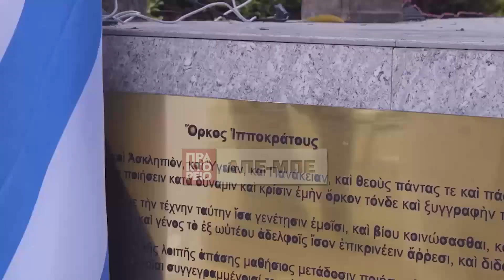Στο επίκεντρο η ανάπτυξη του ιατρικού τουρισμού από τις Αφρικανικές χώρες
Οι προοπτικές ανάπτυξης του ιατρικού τουρισμού από τις Αφρικανικές χώρες διερευνήθηκαν στο πλαίσιο της Ιπποκρατικής εβδομάδας που έλαβε χώρα στην ADDIS ΑΒΑΒΑ, στην Αιθιοπία από το Παγκόσμιο Ιπποκρατικό Ινστιτούτο, υπό την αιγίδα του ΙΣΑ, της ΕΛΙΤΟΥΡ, των Υπουργείων Υγείας της Ελλάδας και της Αιθιοπίας και του Υπουργείου Τουρισμού της Αιθιοπίας, με τη συνεργασία του Διεθνές Ιπποκράτειου Ιδρύματος της Κω.
Η ελληνική αντιπροσωπεία με επικεφαλής τον Γ. Πατούλη Πρόεδρο ΙΣΑ, ΕΛΙΤΟΥΡ και Παγκόσμιου Ιπποκρατικού Ινστιτούτου, συναντήθηκαν με την Υπουργό Τουρισμού της Αιθιοπίας Nasise Chali Jira,τον Υφυπουργό Υγείας Dr Dereje Dugma, και τον Πρόεδρο του Ιατρικού Συλλόγου της Αιθιοπίας Dr Tegbar Yigzaw. Συζήτησαν για τις προοπτικές συνεργασίας μεταξύ των δύο χωρών, σε διαφόρους τομείς που μπορεί να αποβούν προς όφελος των δύο χωρών.
Στο πλαίσιο αυτό πραγματοποιήθηκε αδερφοποίηση των Ιατρικών Συλλόγων Αθηνών, Αιθιοπίας και Κύπρου ενώ υπογράφηκε μνημόνιο συνεργασίας, μεταξύ του Παγκόσμιου Ιπποκράτειου Ινστιτούτου Ιατρών και των Ιατρικών Σχολών των Πανεπιστημίων Αντίς Αμπέμπα, Θεσσαλίας, Ευρωπαϊκού Πανεπιστημίου Κύπρου και Βελιγραδίου που συμμετείχαν στην Ιπποκρατική εβδομάδα.
«Η Ελλάδα μπορεί και πρέπει να αποτελέσει προορισμό υγείας για τους κατοίκους των χωρών της Αφρικής που τώρα κατευθύνονται στην Ασία για ιατρικό τουρισμό», δήλωσε ο Γ. Πατούλης. Τρίτη 20 Φεβρουαρίου 2024.ΑΠΕ-ΜΠΕ/Γρ. Τύπου ΙΣΑ